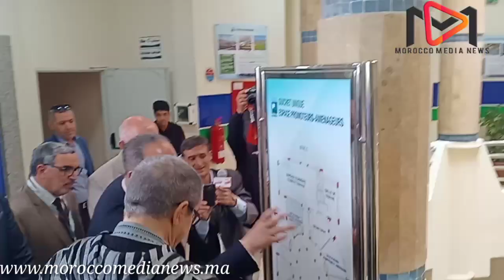والي جهة سوس ماسة يترأس حفل إفتتاح فضاء المستثمر بالوكالة المستقلة المتعددة الخدمات بأكادير